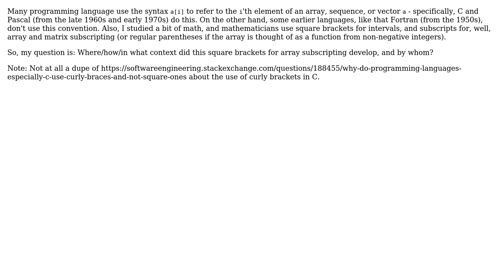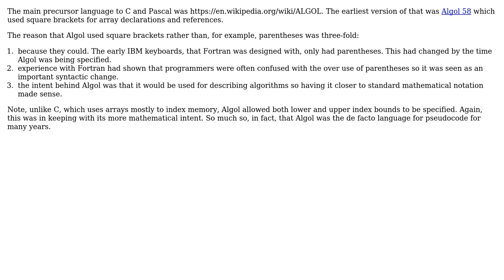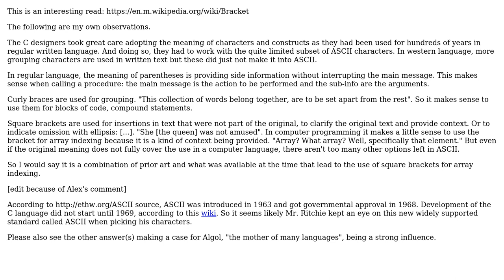Software Engineering: How did the custom of using square brackets for array elements develop?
With thanks & praise to God, and with thanks to the many people who have made this project possible! | Content (except music & images) licensed under CC BY-SA | Music | Images & others | With thanks to user Martin Maat user einpoklum user DFord user Alex and the Stack Exchange Network Trademarks are property of their respective owners. You are responsible for your own actions.